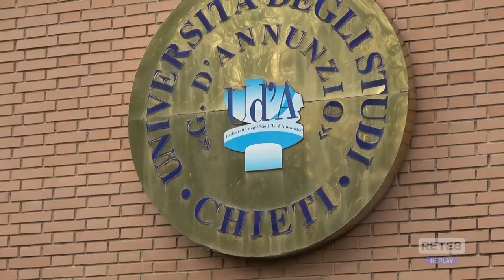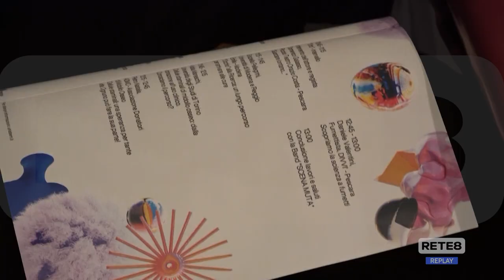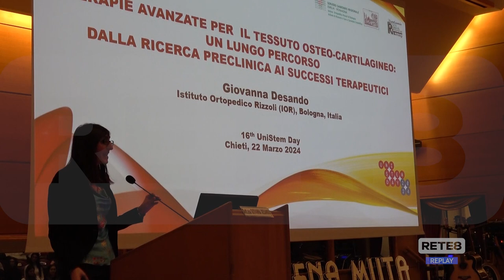UniStem Day – Anche la d’Annunzio coinvolta nel progetto